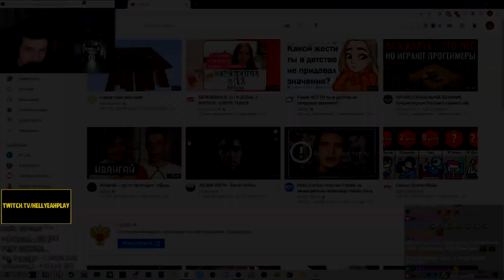А МУХА ТОЖЕ ВЕРТОЛЁТ // РЕАКЦИЯ HELLYEAHPLAY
Hellyeahplay смотрит: а муха тоже вертолёт
Видео с канала - мачка пасла